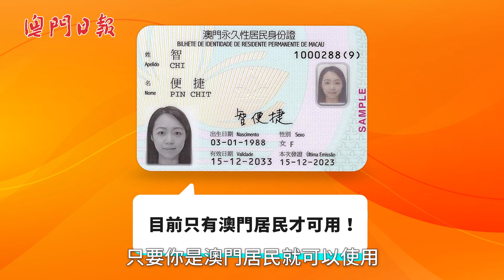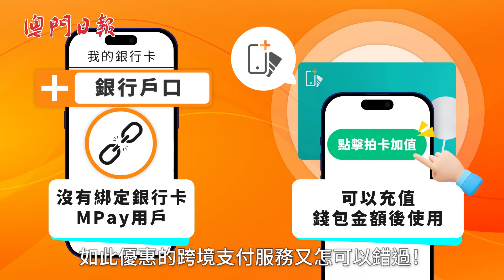MPay跨境支付正式開通啦!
【MPay跨境支付】MPay跨境支付服務正式開通，只要是澳門居民就可以使用！目前MPay跨境支付服務涵盖近50個地區，例如在內地、日本等地都可以用到，更以優惠匯率計算，是根據Alipay+系統匯率自動計算。目前亦有在內地商戶消費的優惠活動，詳情可以留意MPay內的資訊。去片了解下！